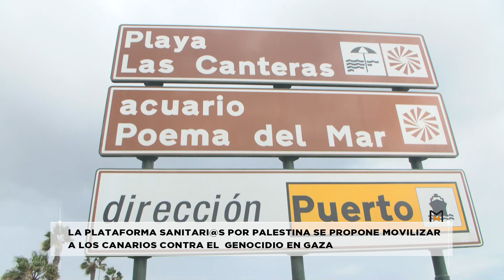Mírame Noticias - Boletín Informativo 29.02.24 | Mírame TV Canarias